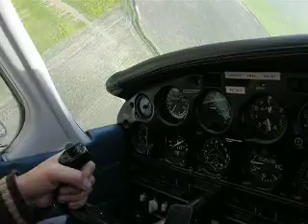pasada aerodromo de lebrija..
este es un vuelo por lebrija con mi amigo pijorro que gracias a su aficion ala camara lo estamos viendo ahora..